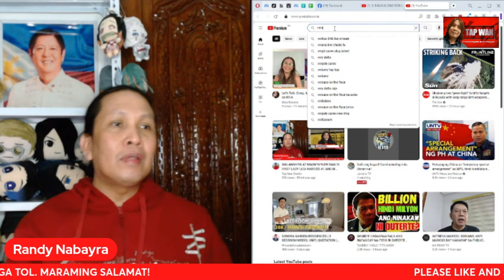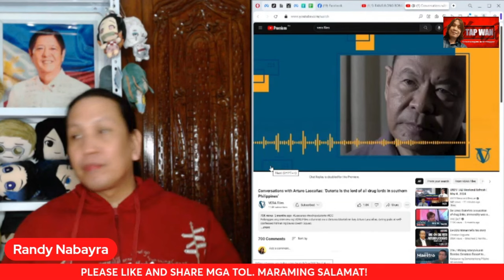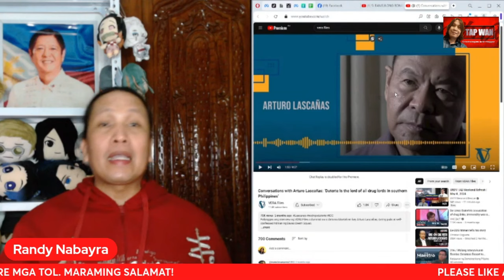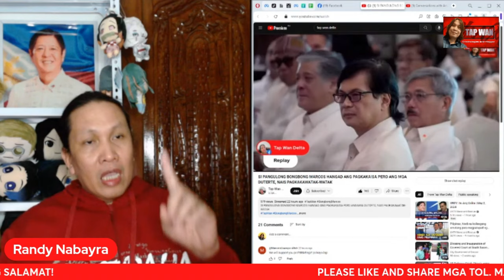DAPAT DAW MAGPADRUG TEST SI PBBM AYON KAY HARRY ROQUE